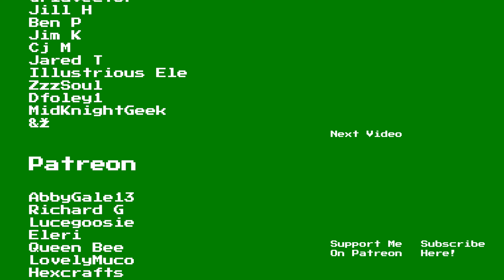Star Wars: The Old Republic Playthrough | Sith Warrior | Part 115: Infiltration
Welcome to part 115 of my playthrough of Star Wars: The Old Republic. This series will see me complete the main questline, or story campaign, on a Sith Warrior.

STAR WARS: The Old Republic is the only massively multiplayer online game with a Free-to-Play option that puts you at the center of your own story-driven STAR WARS saga. Play as a Jedi, a Sith, a Bounty Hunter, or as one of many other iconic STAR WARS roles and explore the galaxy far, far away over three thousand years before the classic films. With 6 narrative expansions, become the hero of your own STAR WARS adventure as you choose your path down the Light or Dark side of the Force.

00:00 Infiltration
14:10 Blackout